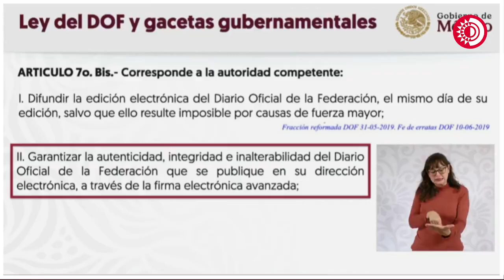Tras recibir segunda notificación sobre reforma, Sheinbaum afirma que la juez Juárez viola la ley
Tras recibir la segunda notificación sobre la reforma judicial, Sheinbaum afirma que la juez Nancy Juárez viola la ley de amparo y del DOF

La presidenta Claudia Sheinbaum Pardo informó que la Consejería Jurídica de la Presidencia y el Diario Oficial de la Federación (DOF) recibieron una segunda notificación de la jueza Nancy Juárez Salas, quien busca la eliminación de la publicación de la reforma judicial en el diario. “No tiene sustento”, afirmó Sheinbaum, señalando que la decisión va en contra de la Ley de Amparo y de la Ley del DOF, que la jueza está “violentando”.

La consejera jurídica, Ernestina Godoy, enviará un comunicado al Congreso de la Unión para su opinión y consultará al DOF sobre los siguientes pasos.